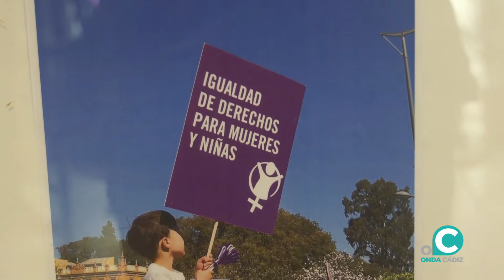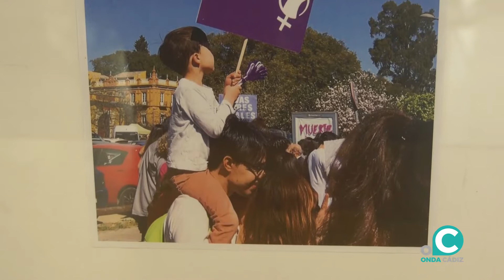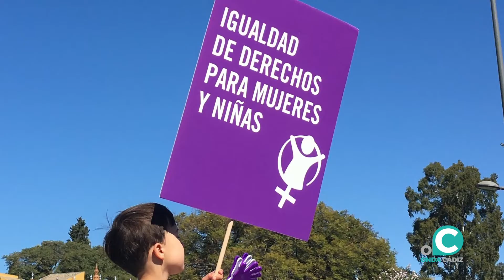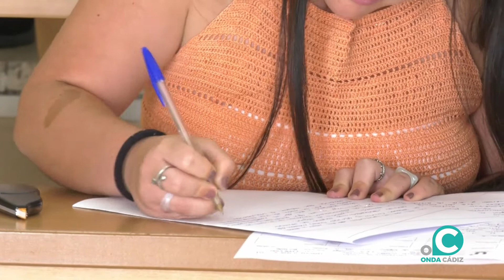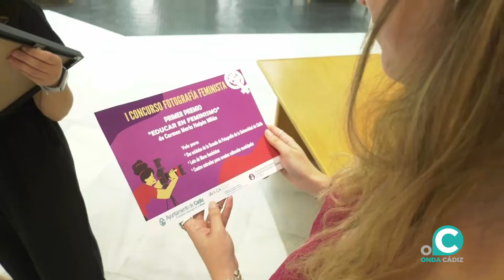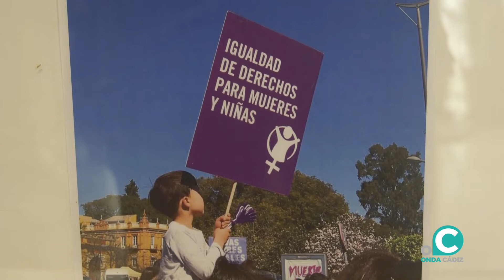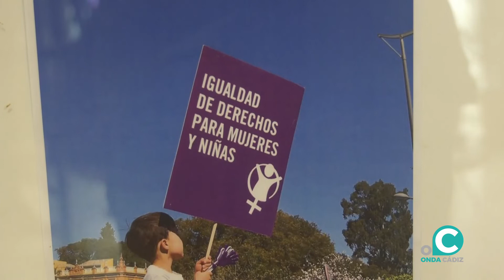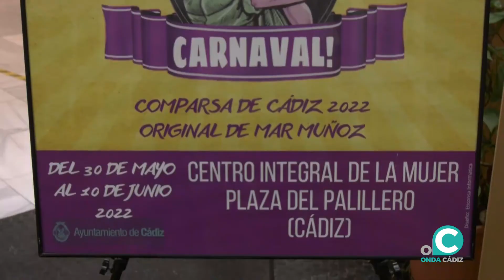MIRADAS 16 06 2022 Onda Cádiz TV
Un altavoz social desde los feminismos y la diversidad afectivo-sexual y de género. Realizado en colaboración con la Fundación Municipal de la Mujer del Ayuntamiento de Cádiz